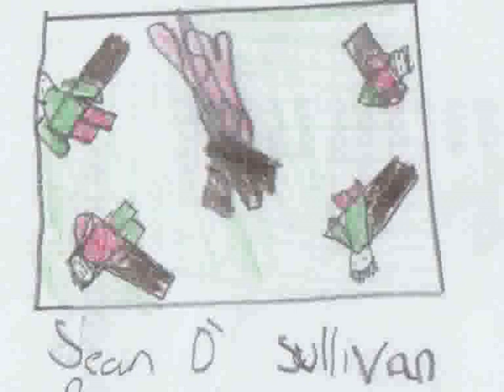The Boy Who Had No Story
Boys from Eveswell Primary, Caerleon Endowed Juniors, St Patrick's RC Primary, Ringland Primary, Malpas Court Primary, Gaer Juniors, Milton Juniors and High Cross Primary learnt to tell stories with storyteller Guto Dafis. These were then turned into these digital stories with Community Arts Project, Breaking Barriers.